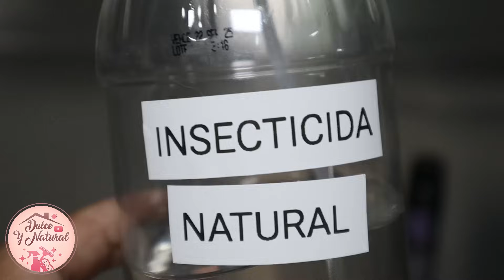CÓMO HACER UN DESENGRASANTE EFECTIVO EN TU CASA FÁCIL Y RÁPIDO?! | RUTINAS DE ASEO PARA CASA!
✨ INGREDIENTES:
* 1 Cucharada (sopera) de Bicarbonato
* 5 Cucharadas (soperas) de JABÓN LÍQUIDO
* 50 Mililitros de AGUA OXIGENADA ( de hacer curaciones)
* Media Cucharada de Crema dental
* 200 Mililitros de AGUA a temperatura ambiente

✨ Aquí les dejo el video anterior!

✨ Amiga el DESENGRASANTE lo puedes utilizar en los gabinetes en cualquier parte donde haya GRASA de este tipo,  la puedes utilizar para lavar el baño para lavar el lavamanos para lavar el lavaplatos tú vas a limpiar con este desengrasante y lo vas a retirar enseguida.
*Prepara pocas cantidades para que conserve su EFECTIVIDAD